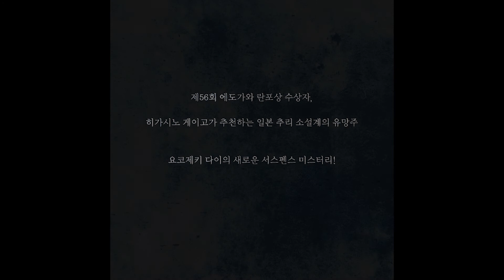《그녀들의 범죄》 티저 예고편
히가시노 게이고가 추천하는 일본 추리 소설계의 유망주,
요코제키 다이 신간 《그녀들의 범죄》 예고 영상